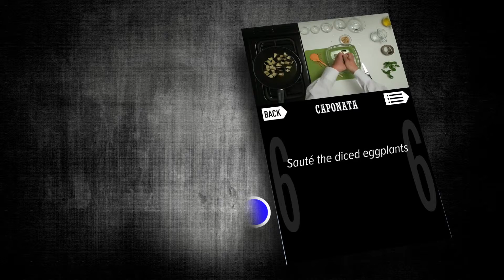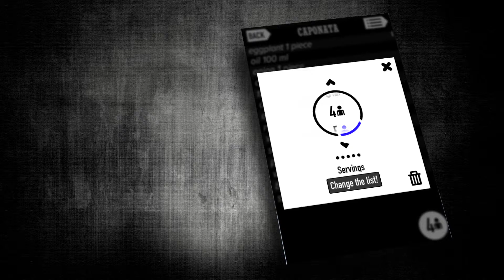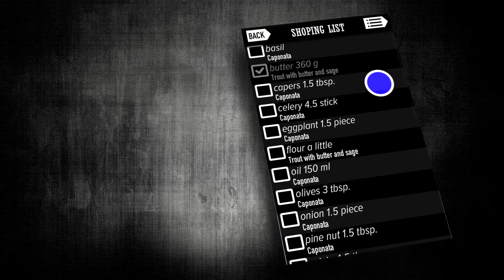SaltAndPepper app demo